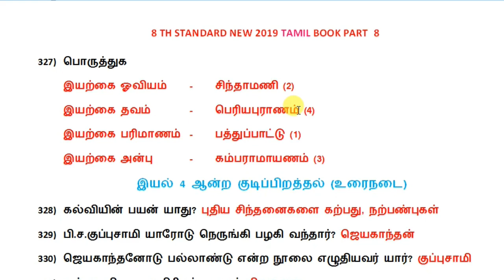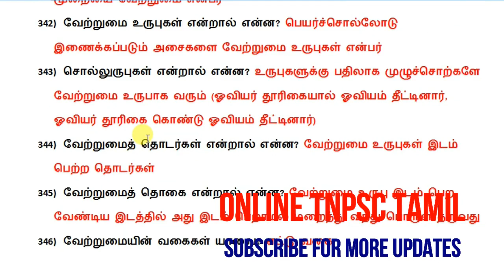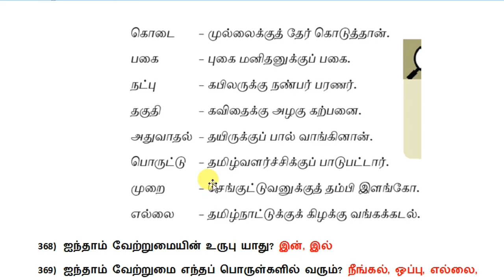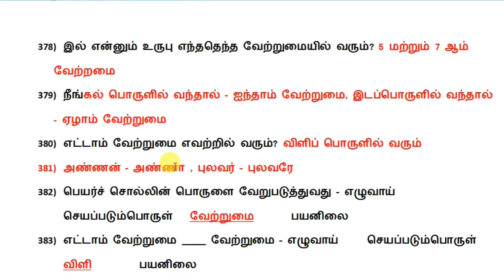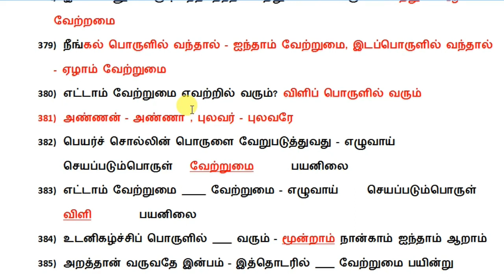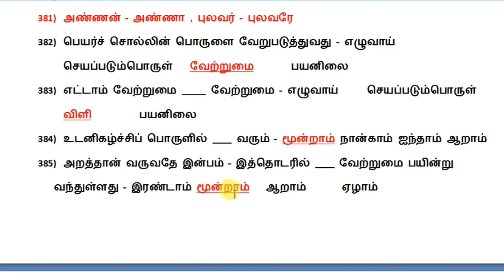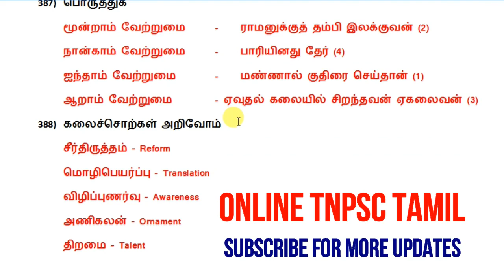8TH STD-இயல் 4-TNPSC பொதுத் தமிழ்-TNPSC GANESH